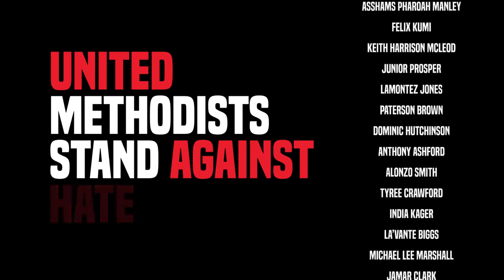United Methodist Stand Against Racism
Together, we can stand against hate, oppression, injustice, injustice and racism.